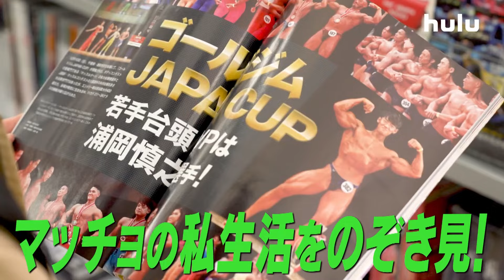なかやまきんに君 本人コメント動画｜「筋トレサラリーマン 中山筋太郎」第2弾💪🏻 Hulu にてHuluオリジナルストーリー独占配信中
なかやまきんに君💪主演！
「筋トレサラリーマン 中山筋太郎」第2弾

3本立てのHuluオリジナルストーリー
「筋トレサラリーマン中山筋太郎〜筋太郎の休日〜」を
Huluにて独占配信中🔥

本編と合わせてお楽しみください！